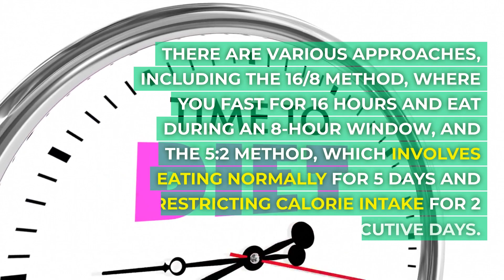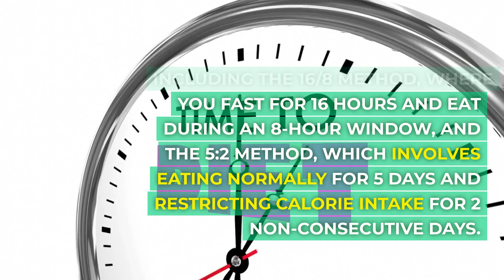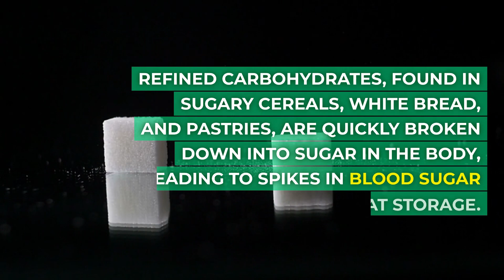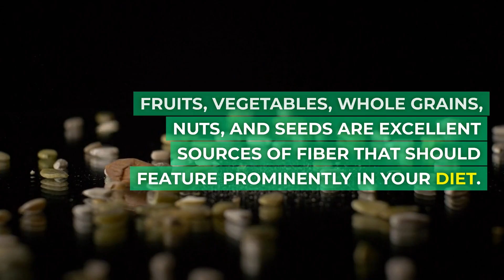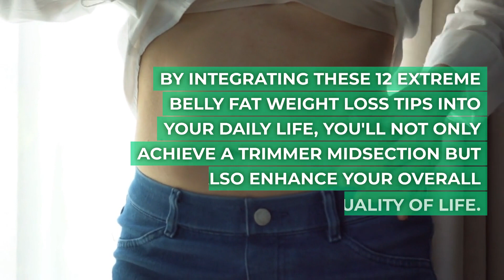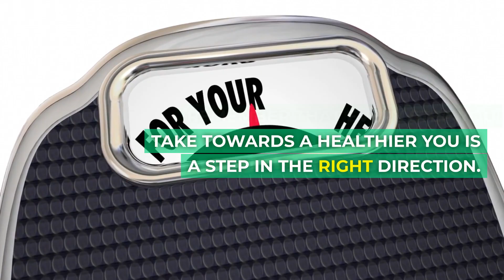12 Extreme Belly Fat Weight Loss Tips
Belly fat, also known as visceral fat, not only affects your appearance but also poses significant health risks. Accumulation of excess fat around the abdominal region has been associated with increased risks of cardiovascular diseases, diabetes, and certain cancers. If you're determined to shed those stubborn inches and improve your health, here are 12 extensive and science-backed extreme belly fat weight loss tips that can revolutionize your approach.